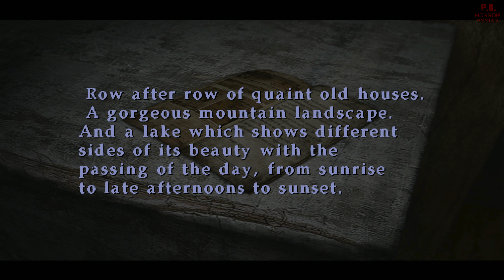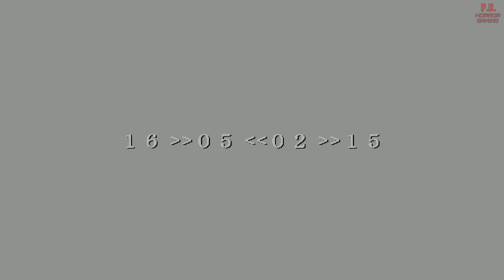Silent Hill 2【Prototype v0.10】| 4K | Full Gameplay Walkthrough No Commentary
Silent Hill 2 : Prototype Version 0.10  (Full Game Movie Walkthrough) Longplay Gameplay LetsPlay Playthrough No Commentary Full HD Part 1, Ending. 4K / 60FPS. PCSX2

Played on PCSX2 @ 4k / 60fps.